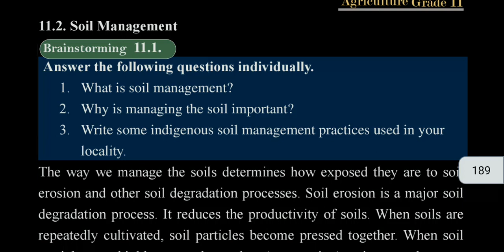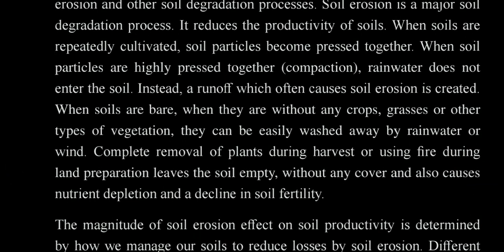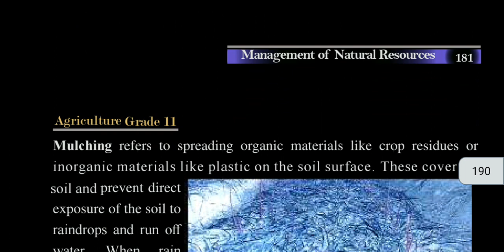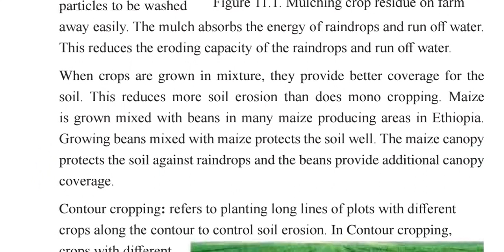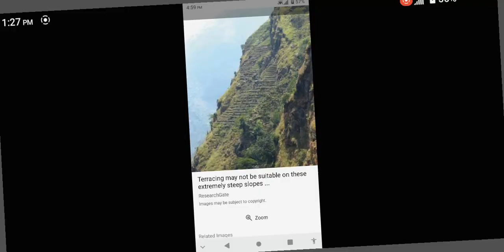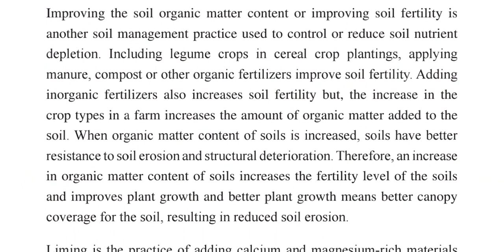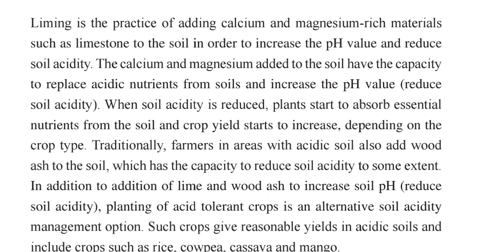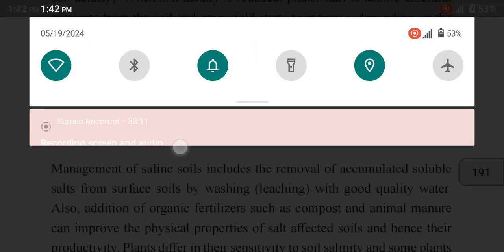grade 11 agriculture unit 11 part 2